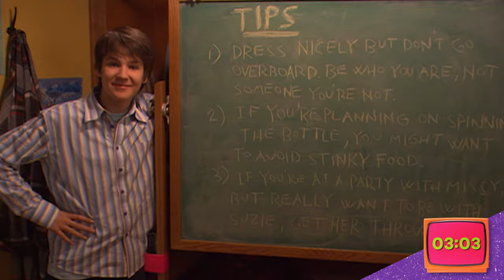How To Throw An EPIC Party 🎉 | Ned's Declassified Full Episode in 5 Minutes | NickRewind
Want to have the time of your life at a party? Ned has you covered! From going with TWO girls to finally having that one kiss that makes the fireworks in your heart go off, then get ready to take notes! Here's the Ned's Declassified School Survival Guide episode, "Guide To Parties", in 5 minutes!